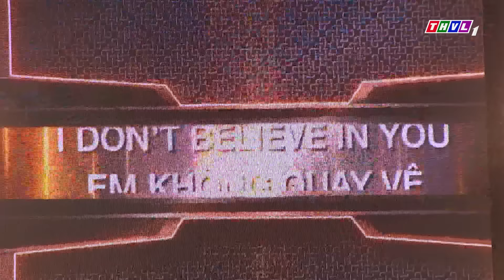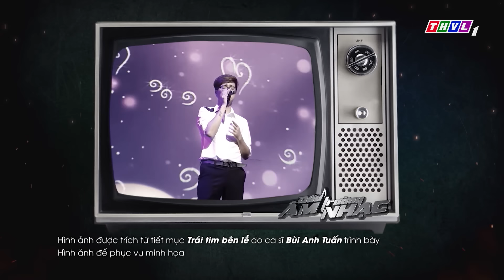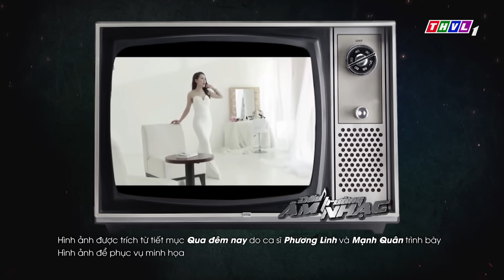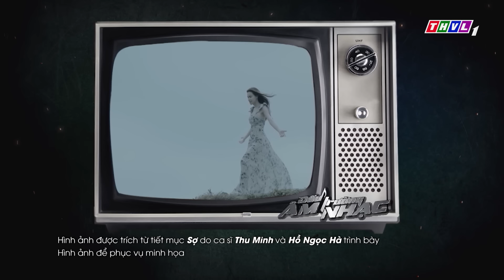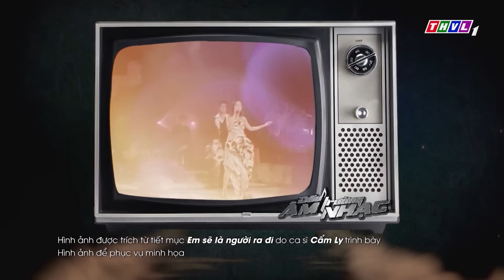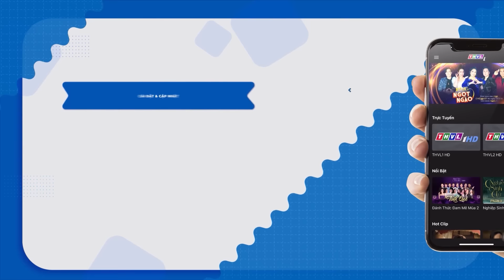ĐẤU TRƯỜNG ÂM NHẠC| Cặp đôi "Đấu Đá" làm WILL, Diễm My, TƯỜNG VI, LÊ DƯƠNG BẢO LÂM, Ngọc Thuận sướng